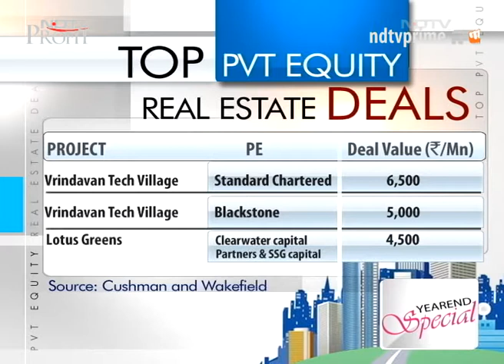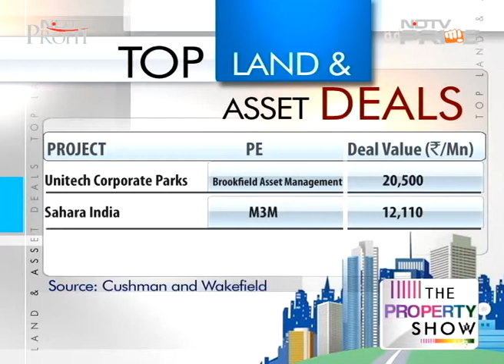Largest real estate deals of 2014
Even though the home sales disappointed, the real estate did get some of its mojo back on the deal street. 2014 was witness to some of the largest real estate deals with big-ticket purchases across the commercial and residential segments. Nikhil Narayan Sivadas takes us through the top investments and handshakes of the year.